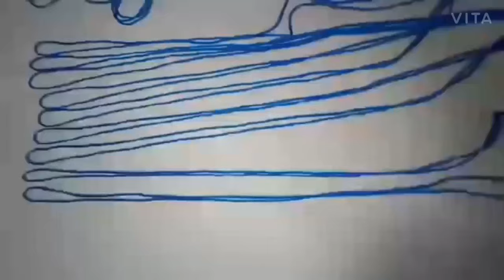Decorative Plant Pot Holder || Pinhaz Bieber